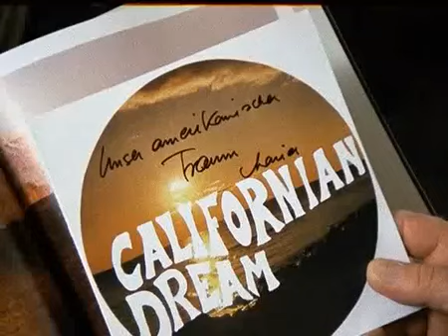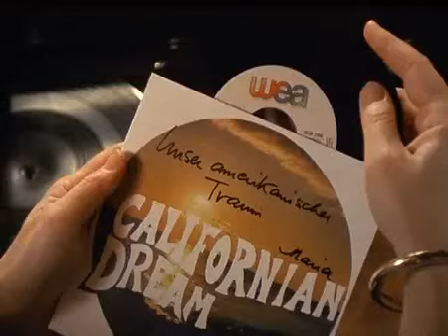Die Schwarzwaldklinik s02e02 25 Der Fremde in der Huette